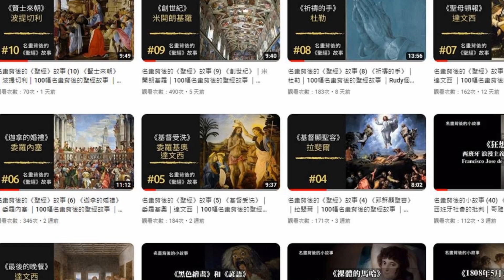名畫背後的小故事 (43) 《奧南的葬禮》｜庫爾貝 ｜法國寫實主義畫派｜Rudy個人工作室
《奧南的葬禮》是一幅打破19世紀西方繪畫史的傳統畫作，在奧塞美術館內可以堪稱尺寸最大的作品，這件作品不僅給法國，還有整個歐洲的畫壇帶來巨大的衝擊。

他的繪畫不呈現美，講的是真實的世界，沒有王公貴族，畫的只是平民百姓。

這裡是【Rudy個人工作室】頻道。